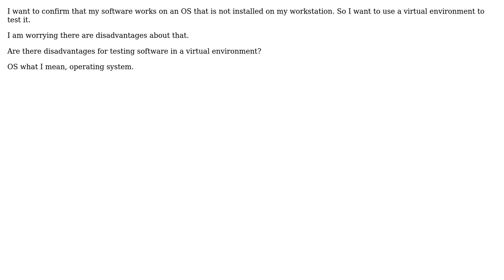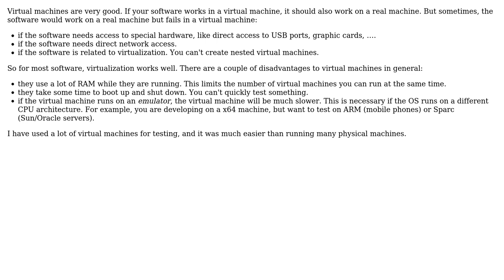When I need to confirm that my software works on an OS not installed on my workstation, are...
Software Engineering: When I need to confirm that my software works on an OS not installed on my workstation, are there disadvantages to using a virtual environment?

With thanks & praise to God, and with thanks to the many people who have made this project possible! | Content (except music & images) licensed under CC BY-SA | Music | Images & others | With thanks to user ra1ned user Doc Brown user amon and the Stack Exchange Network Trademarks are property of their respective owners. You are responsible for your own actions.